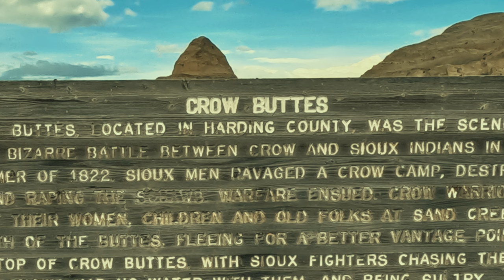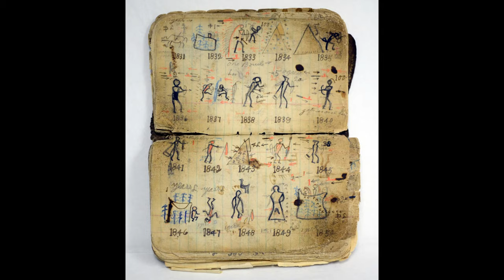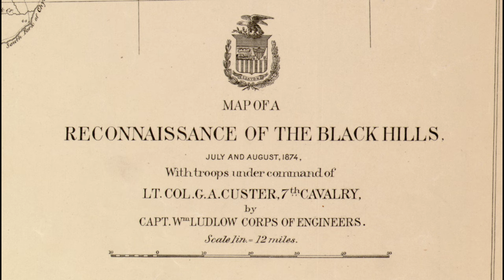1822 Massacre: Where the Crows Were Killed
In 1822, a Lakota Sioux War Party decimated a Crow village north of the Black Hills. The details of this event are difficult to ascertain, but the 1874 Black Hills Expedition map lends credence to the story. The event at Crow Buttes should not be confused with the fighting at Crow Butte near Crawford, Nebraska.